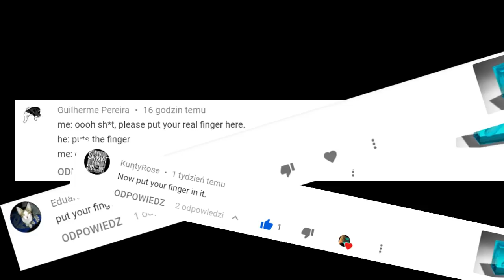My Finger in Epoxy Resin / ART RESIN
Banggood:
1. 10mm lathe tool set